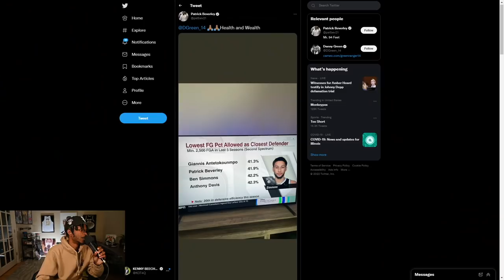I'm Upset Because EVERYTHING Is A Blowout...